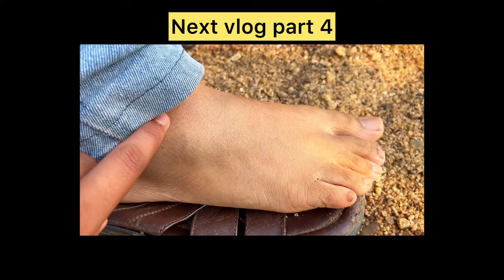Chhath puja vlogs 2024 || Pehla arag || subham snehal vlogs